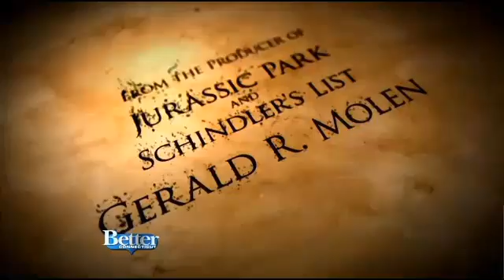Better CT Interview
Interview with John Koopman on Better CT, WFSB.

Since 2006, John Koopman III has been a George Washington interpreter. His horse, Abishai, portrays Washington's faithful steed Nelson. Koopman and Abishai have made appearances together up and down the east coast at historic sites, parades, schools, and other venues. The pair have been featured in many documentaries and in the movie "America," shown in theaters nationwide in 2014. Koopman is the author of the book George Washington at War -- 1776.To learn more, visit his